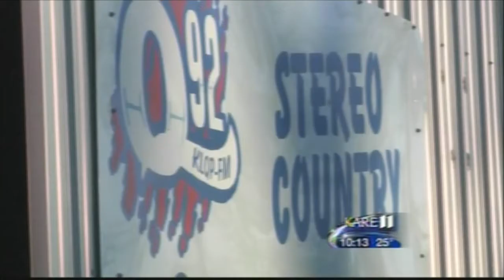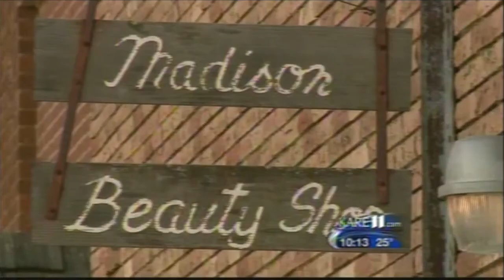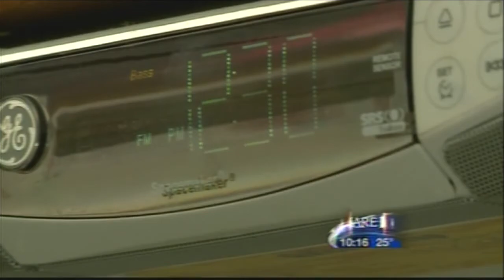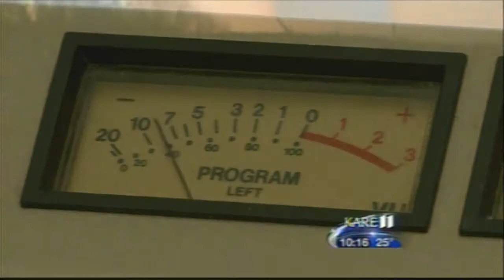The voice of Madison, Minnesota: Maynard Meyer (2011)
Boyd Huppert visits with the voice of Madison, Minnesota, longtime radio host Maynard Meyer.